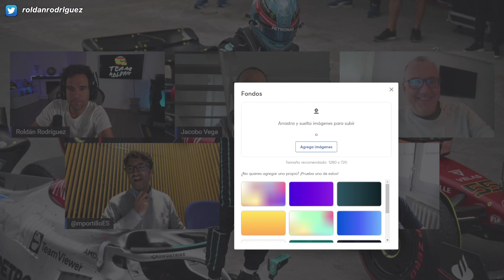Team Roldan #27 Charla Fórmula 1 Post Basil con Portillo, Juncadella, Jacobo Vega y Carlos Miquel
Extracto completo de la charla en Twitch por Gran Premio de Sao Paulo de Fórmula 1 en Interlagos. Repasamos junto a Dani Juncadella, Miguel Portillo, Carlos Miquel y Jacobo Vega la actualidad de la Fórmula, el incidente de Max Verstappen y Checho Pérez, el incidente de Lewis Hamilton y Max Verstappen o la última noticia de que la Fórmula 1 llega Madrid en Marzo de 2023

Si te ha gustado el video y para que la comunidad llegue a más gente y podamos contar con más personas relevantes te invito a que des like al video y te suscribáis al canal.

¡Dime qué te ha parecido el video!

Equipo:
Pantalla 1
Pantalla 2